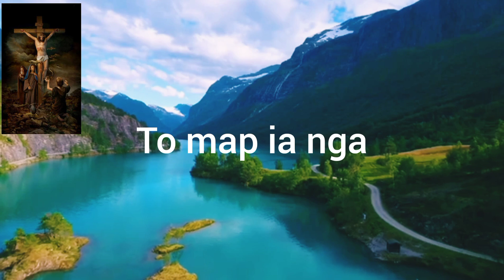New khasi Gospel Song { TRAI NGA LA KLET IA ME . WHASTAPP STATUS..👆🙏🙏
For more update. MSNG VILLAGE DKHAR CHANEL 🤝🤝..ALL IN ONE SEIKI DKHAR CHANEL 🤝🤝..